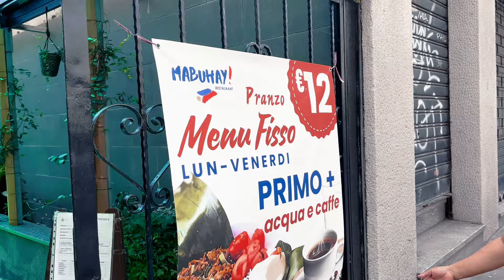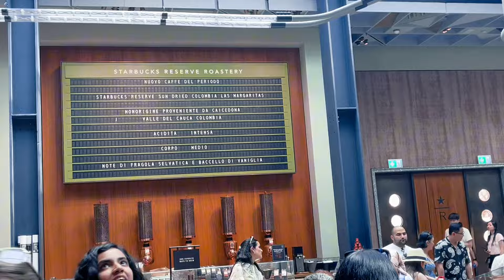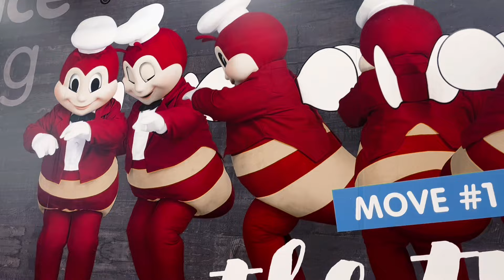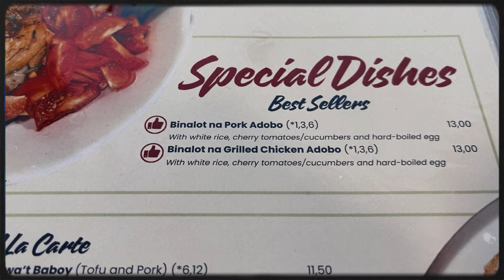Mabuhay Restaurant - Another Pinoy Pride in Milan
Vlog Intro:
Alive by Krewella

Goodvibes by Rerewrpd